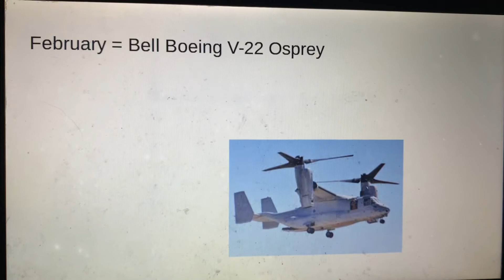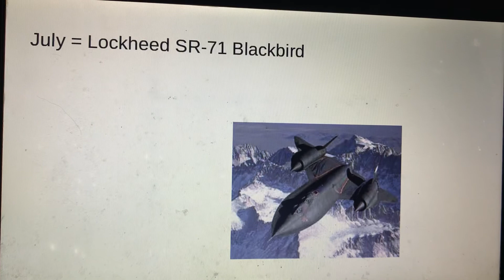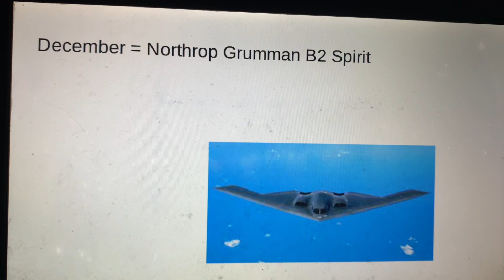Your Birth Month Is Your Military Aircraft